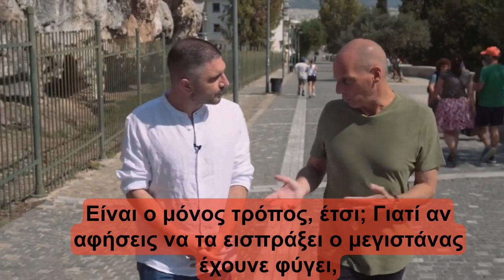Γιατί δαιμονοποιήθηκε ο Γιάνης Βαρουφάκης / το ΜέΡΑ25;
Επιτέλους μια απάντηση που έχει νόημα.
Απόσπασμα της εξαιρετικής συνέντευξης που του έκανε ο @JoDi2015 πριν τις εκλογές Ιουνίου 2023.
"Όταν ξεκινάς να λες ότι θα σταματήσω την αισχροκέρδεια των πέντε ολιγαρχών που έχουν και τα κανάλια...  Κι εσύ πας και τους λες ότι
αν ήμουν εγώ κυβέρνηση δεν θα τα είχες... Όταν τους λες αυτό, τους λες τα 70 δισ. που θα πάρουν τα αρπακτικά ταμεία, δε θα αφήσω να τα πάρουν,
θα καταργήσω τους πλειστηριασμούς και θα αντικαταστήσω τον ΗΡΑΚΛΗ με τον ΟΔΥΣΣΕΑ, ε, δεν θα σε δαιμονοποιήσει μετά; Θα βρει κάτι να πει!"

"Δεν έχεις αρκετά μαλλιά, είσαι μαλλιάς... Το πουκάμισό σου δεν είναι όπως θα 'πρεπε... Υπέγραψες μνημόνιο, δεν υπέγραψες μνημόνιο... Το όνομά σου έχει ένα ν, το έτσι, το αλλιώς..."

"Γιατί κι αυτή η δολοφονία χαρακτήρα που υφίστασαι είναι πρωτοφανής,
τουλάχιστον για τα ελληνικά δεδομένα."